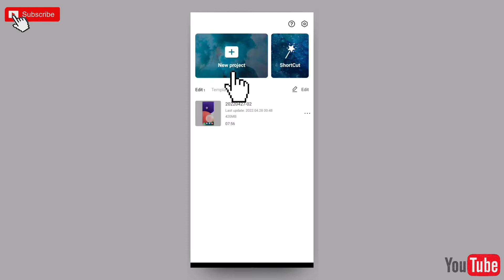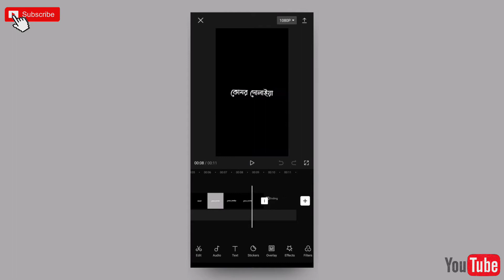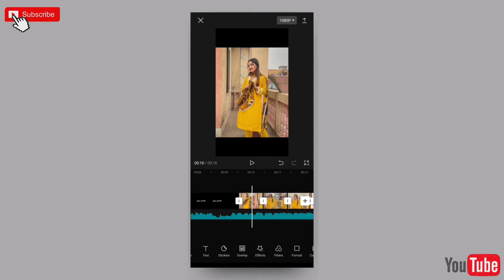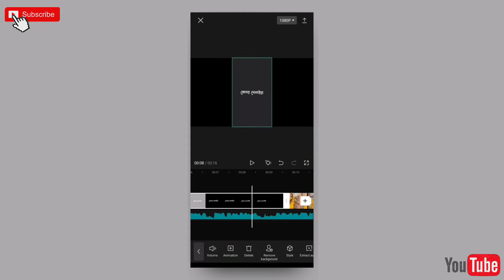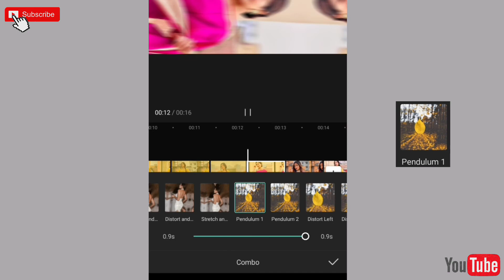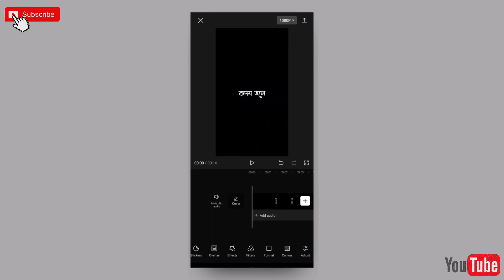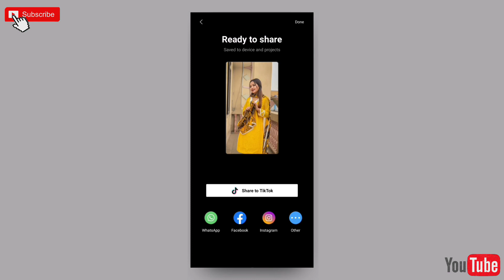New tiktok trending video editing || tiktok trend Radha rani video editing